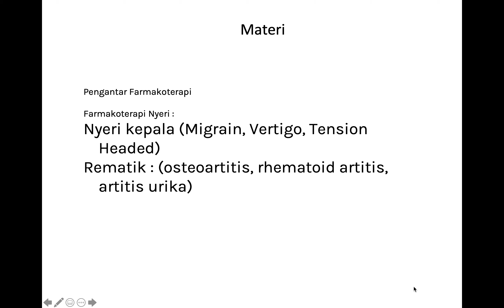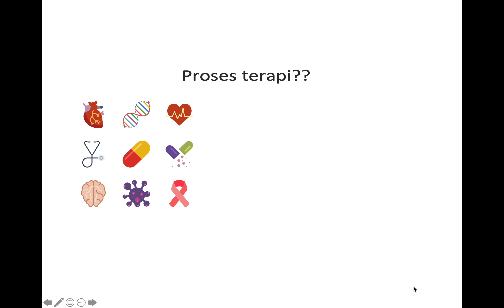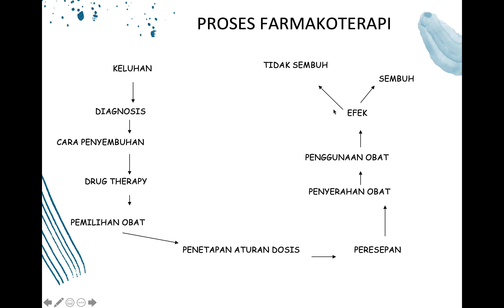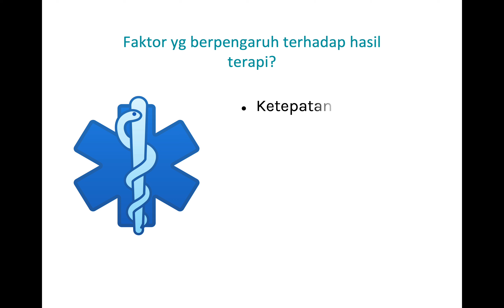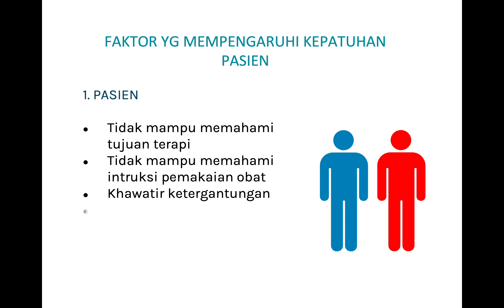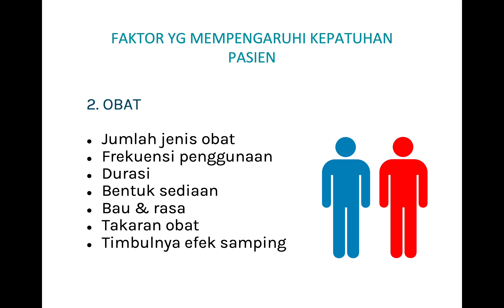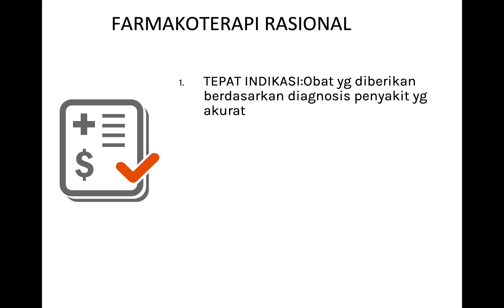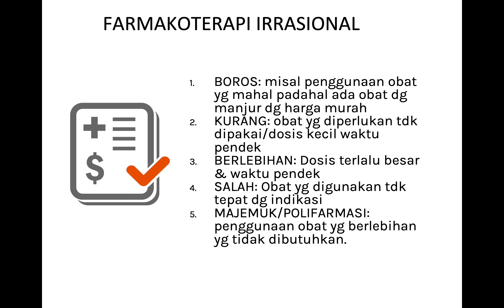Pengenalan Farmakoterapi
Kuliah Pendahuluan Farmakoterapi